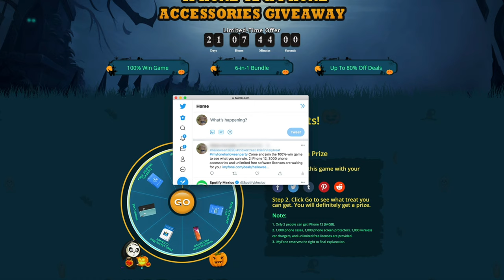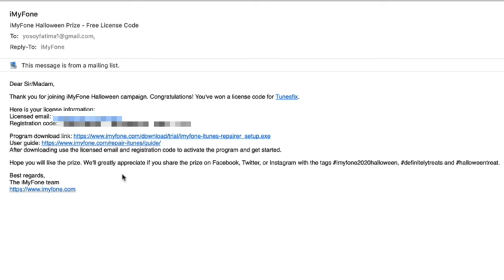Gana iPhone 12, Accesorios & Varios Programas Con La Ruleta De La Suerte!!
Gana dos iPhone 12 gratis por las ofertas de iMyFone Halloween.
Visita su web y gana un premio, accesorios para iPhone y licencias de software ilimitadas.
También puede comprar un paquete de programas 6 en 1 a $ 99.95 (originalmente el precio es de $ 509.70).  Participa y Gana en este sorteo antes de que sea demasiado tarde!!